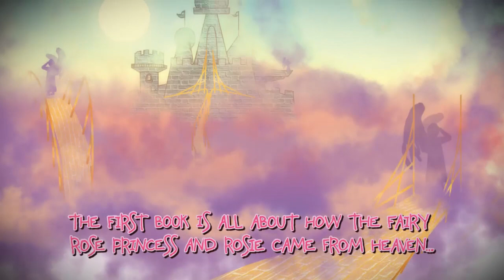The Fairy Rose Princess by Nancy C. Hale